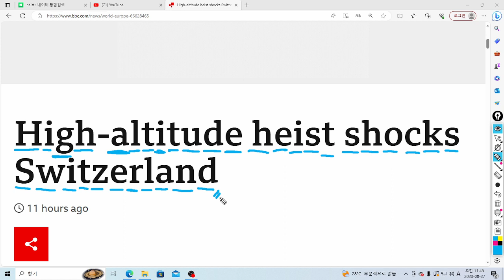U& 청춘영어: High-altitude heist shocks Switzerland